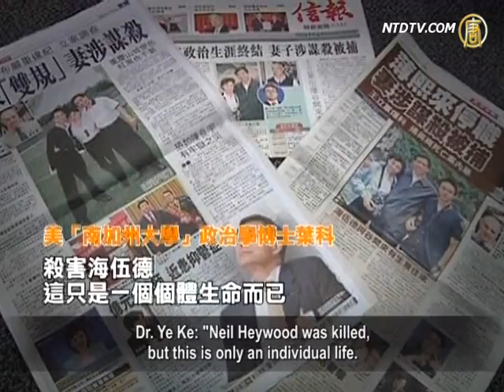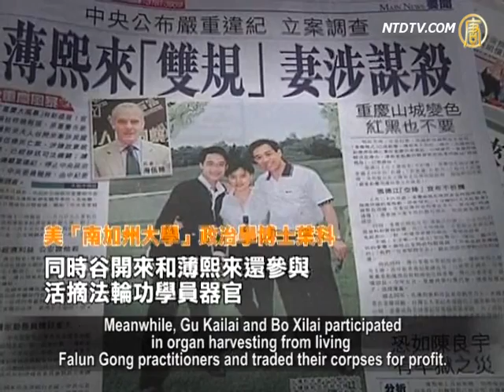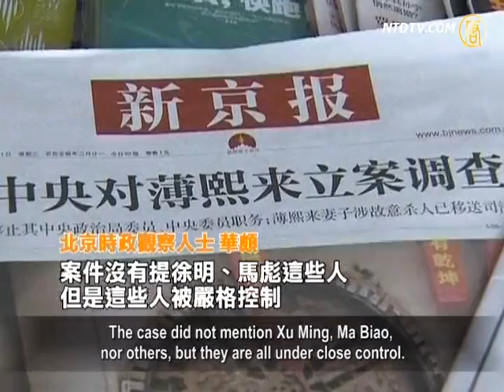Respect of Life? Revealing Whom?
Wang Lijun fleeing to the U.S. Consulate
has caused a domino effect.
lt lead to Bo Xilai's removal, Zhou Yongkang's downfall, and
Gu Kailai's imprisonment and suspended death sentence.
The Chinese Communist Party (CCP)
has given Gu Kailai lenient treatment.
Gu Kailai said that this reflects the CCP's respect for life.

Chinese state media and the courts emphasized that
Gu Kailai provided clues of other people's crimes.
This helped the investigation for the case, and this
is why she received reprieve from the death penalty.
But who did Gu Kailai reveal evidence of?

What important clues allowed her
reprieve from the death penalty?
Can Gu Kailai truly be exempted from the death
penalty by speaking out on others? Let's see the report.

On March 15, Bo Xilai stepped down,
and Gu Kailai was also imprisoned.
In the end, the CCP gave Gu a suspended death sentence.
This was given with the conviction of 'murder with intent'.

Dr. Ye Ke, expert in political science at the University
of Southern California believes that a sentence based on 'murder with intent' is trying to cover up greater sins.

Dr. Ye Ke: "Neil Heywood was killed,
but this is only an individual life.
Heywood assisted the BoXilai's rebellion coup behind
the scenes, which was not spoken about at all.
Meanwhile, Gu Kailai and Bo Xilai participated
in organ harvesting from living Falun Gong practitioners and traded their corpses for profit.
These crimes are more severe than murdering Heywood.
So the more severe crimes were not revealed."

In the courts statement for Gu's case, it said she murdered
someone, which should result in the death sentence.
However, she provided clues of others' crimes, which
positively assisted the investigation, and gave her reprieve.

Who did Gu reveal information about? What kind of clues did she provide?
These questions remain the focus of observers.

Ye Ke: "I think she is likely to have disclosed
Zhou Yongkang's involvement in the political coup.
Gu Kailai is the key contact person for Bo and Zhou's coup,
so she had a grasp on many top secrets.
In order to escape the death penalty,
she is likely to have disclosed these things."

Hua Po, a current affairs observer based in Beijing,
believes Gu Kailai was a breakthrough in the Bo Xilai case.
Gu must reveal the truth about Bo
to protect herself and her son.
In Gu's case, the court did not mention Bo Xilai,
in order to set up an independent case for Bo Xilai.

Hua Po: "If Gu's case involved Bo Xilai, then Gu
was the principal defendant, and Bo was an accomplice.
There is no Bo Xilai in Gu Kailai's case.
The crimes of corruption will be placed on Bo Xilai.
The case did not mention Xu Ming, Ma Biao,
nor others, but they are all under close control.
Deauville was extradited back to solve Bo's case.
Gu Kailai is a breakthrough."

Gu Kailai said in court that her reprieve
reflected the CCP's respect for life.

Hua Po believes that the CCP is trying to cover up
organ harvesting from living Falun Gong practitioners.

Hua Po: "Gu Kailai stating the CCP respects life is ridiculous.

A criminal who disregards human life, and arbitrarily
deprives others of life, is now talking about respect for life. I found it very ridiculous."

Pastor Bob Fu of the China Aid Association also believes
that Gu Kailai's words indicates the princelings' self superiority, even as a prisoner.

Guo Yongfeng, founder of Chinese Citizen
Monitoring Association commented.
If the CCP wants to show respect for life,
it should show it to the ordinary people.
Guo questions why a merchant who violently killed urban
management personnel was sentenced to death, but Gu who killed a foreigner can get a reprieve?

Guo Yongfeng: "The CCP is a privileged class.
Without the Wang Lijun event, Gu would never have been sentenced.
She could have even become the first lady
because of her husband.
So it shows the evil of the CCP regime.
It simply fails to reflect respect for life."

Political critic Li Tianxiao says that the CCP is now
trying to cover up it's crimes of organ harvesting from living Falun Gong practitioners.
It utilized Gu Kailai to liquidate Bo Xilai and Zhou Yongkang.

However, Gu will ultimately be put on trial for the heinous crimes
she has committed in organ harvesting from living Falun Gong practitioners, and trading their corpses for profit.